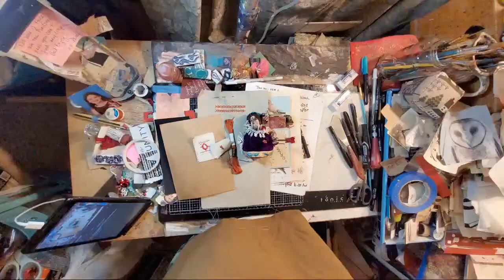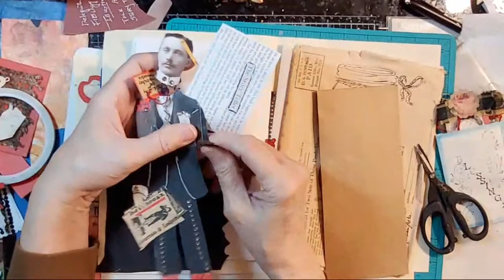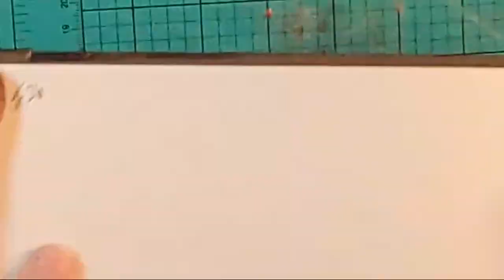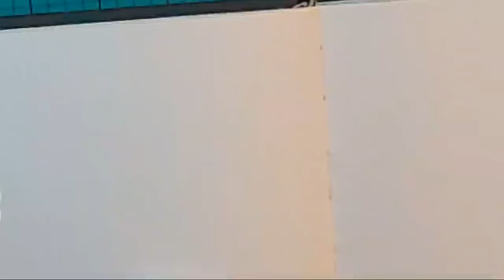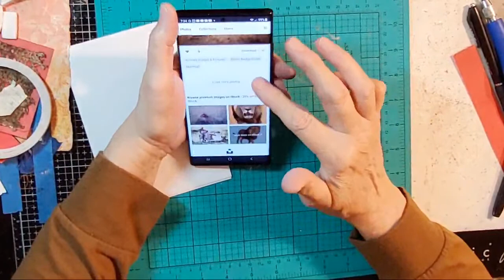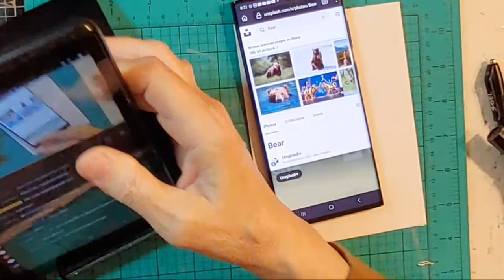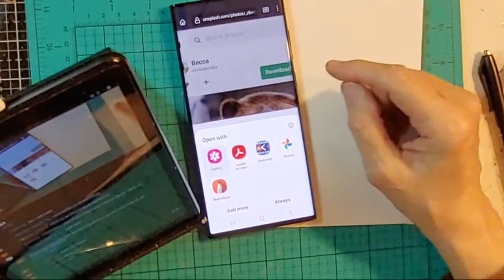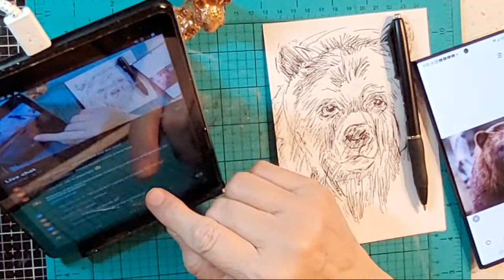Art Journals, Drawing, Stitch, Stamp Carving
As a courtesy to me and my guests, please while attending my livestream do not share other live events occuring at the same time without checking with me first. I find this insensitive and hurtful to me and my channel.

The hashtag fibdiggity refers to the name of a fictional town at The Meri Atelier YouTube channel.